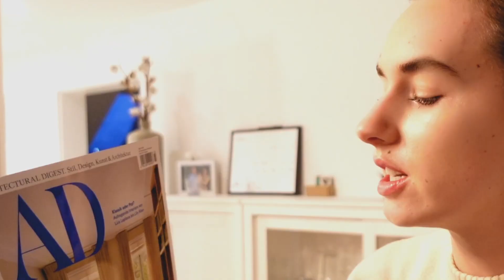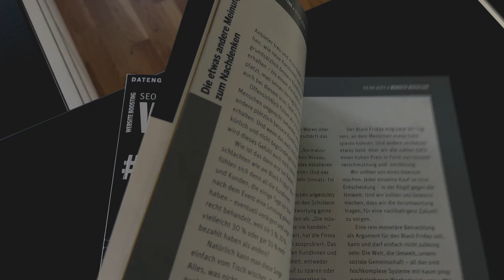How I balance productivity, dog training & self-care | Realistic & Relaxing Weekend Vlog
Hi Beauty, I'm back with another vlog! In this video, I'm taking you along with me on a random but super productive and relaxing weekend that includes spending time with my cute dog Pepper.
Due to the fact that I am working a 9 to 5, I know how busy and stressful the workweek can be. But that doesn't mean we can't make time to unwind, recharge and still be productive on the weekends (and not miss out on it being realistic).

I'll be showing you one realistic and random but very common weekend, from morning dog sport to self-care massages, going on walks with friends and still managing to get some work done.

So, if you’re are in need of some inspiration for a relaxing yet productive weekend that includes some dog quality time, this video is for you!

If you have a question regarding anything on my channel, website or Instagram related questions, feel free to message me here on youtube and I will respond as soon as possible.